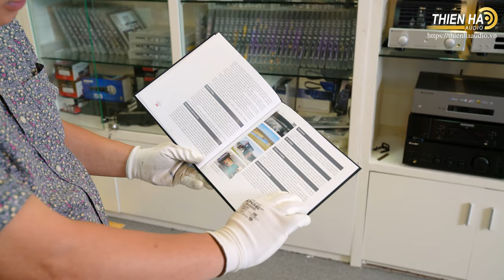Đập Hộp Cùng Mr Tuấn Pre + Mono Block Gryphon Essence - Mới Nhất 42000 USD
Gryphon Essence